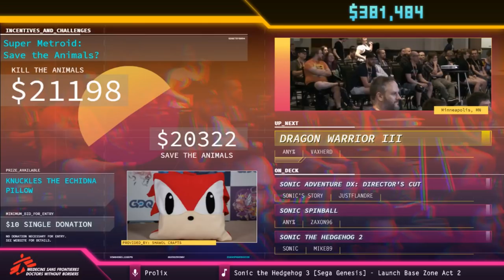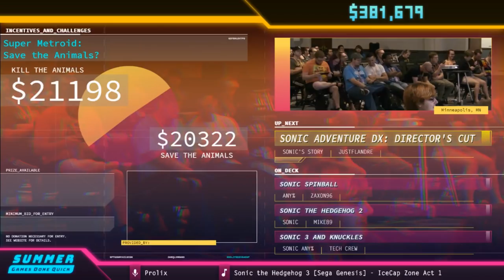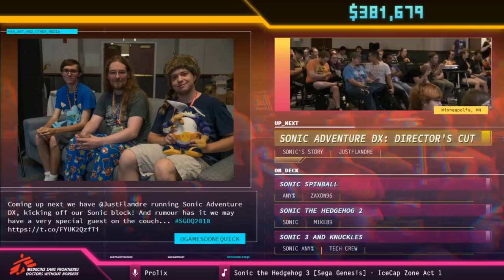Dragon Warrior III by vaxherd in 1:09:55 - SGDQ2018